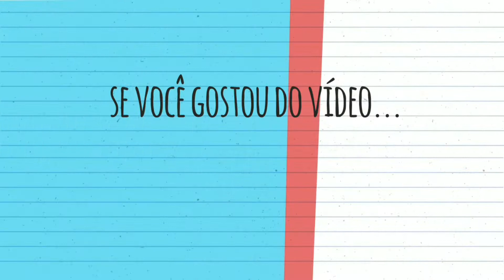DIY Porta Retrato Tecido Sereia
Neste vídeo eu faço um DIY Porta Retrato Tecido Sereia!